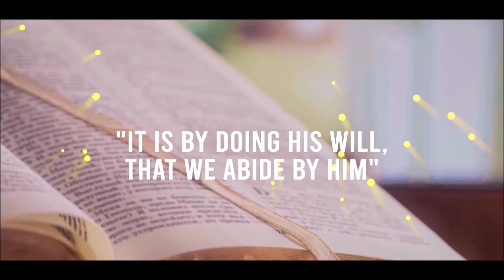Oak Grove MBC(Jackson Tn)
9 26 Topic: Principle and promises cont.